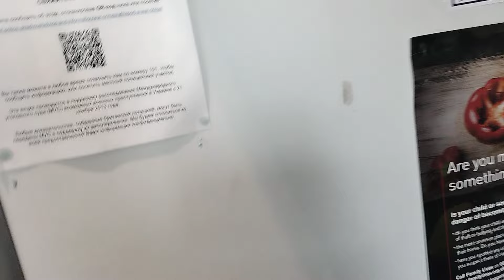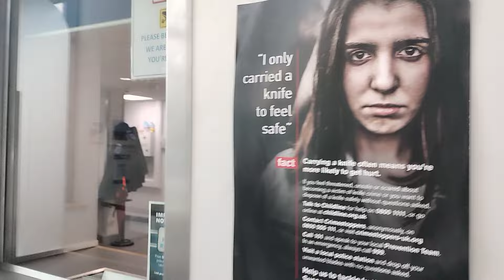Brighton police station